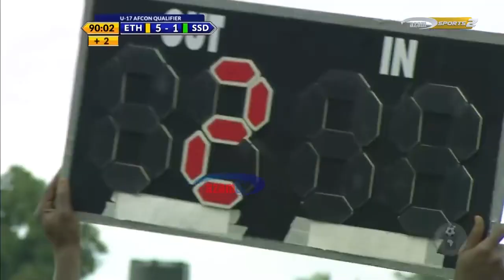Ethiopia 5-1 South Sudan [FULL MATCH HIGHLIGHT] Aug 20,2018